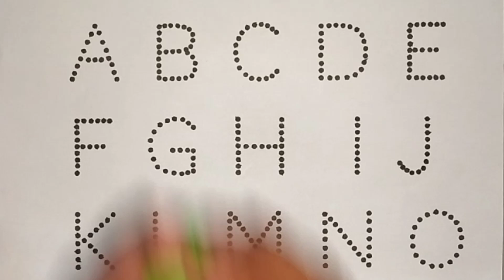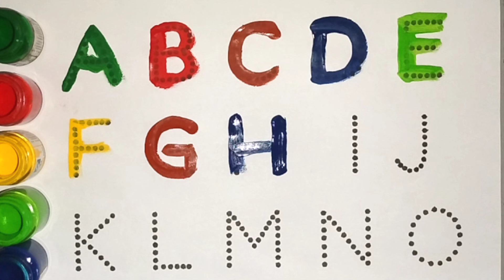Learn ABCD Alphabets and .Shapes for kids and Toddlers.ABC phonics song.a for apple b for ball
children
a for apple song
phonics song
abc song
a for apple
alphabet song
phonics songs
phonics,songs for children
phonic song
abc songs for children
song
abc song for children
abc phonics
baby songs
phonic
phonics for kids
kids songs
abcd song
alphabet
alphabet song
abcd
learn alphabet
abcd song
english alphabet
alphabets
learn the alphabet
abcd alphabet
alphabet songs for children
alphabet abcd
abc alphabet
abcd alphabet
ong
alphabet learn abcd
esl alphabet
asl alphabet
alphabet train
teach alphabet
alphabet letters
phonics alphabet
alphabet phonics
the alphabet song
abcd abcd
learn alphabets
abcd songs
writing alphabets
alphabet abc